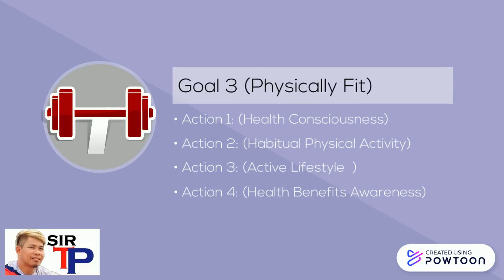HERE WE GO!!!